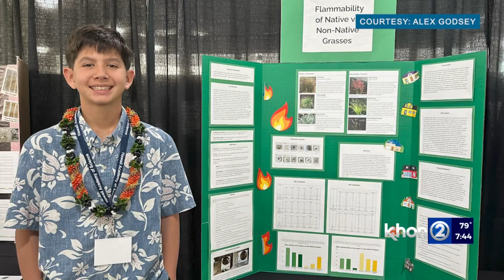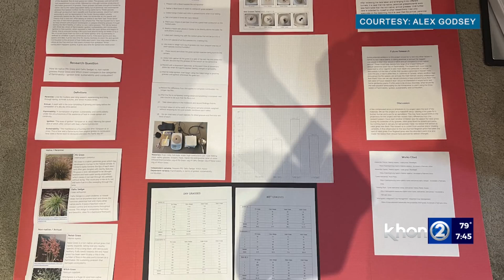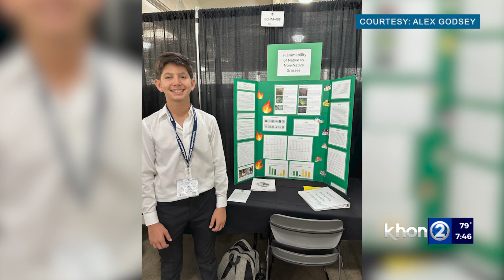Kahala teen aims to combat wildfire risks in Hawaii with groundbreaking research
His groundbreaking project, inspired by the devastating August 2023 Lahaina wildfires, has earned him a finalist position in the prestigious 2024 Thermo Fisher Scientific Junior Innovators Challenge, the nation’s premier STEM competition for middle school students.